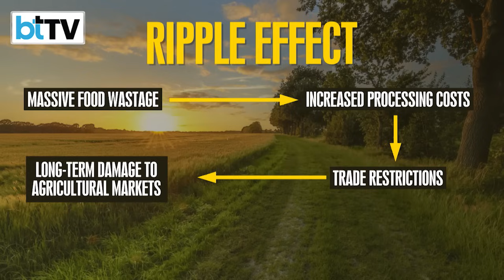Agro-Terrorism Explained: How Biological Weapons Are Being Used To Attack Food Security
Has China just weaponised food? The FBI has arrested two Chinese nationals for smuggling a dangerous crop-killing fungus into the U.S. — a biological threat that has triggered fears of agro-terrorism. But what exactly is agro-terrorism, and how can a simple fungus become a billion-dollar weapon? In this deep dive explainer, we unpack the science, the strategy, and the scary historical precedent of biological attacks on agriculture — from World War plots to religious cults and now, possibly, foreign powers. We also ask the big question: Is India vulnerable too? With over half its population depending on agriculture and sharing borders with hostile nations, the threat is not just theoretical. Watch now as we explain how farm fields may be the next battlefields, and why global food security is at stake.